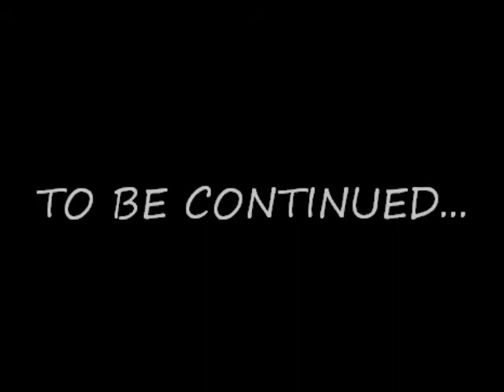LPS really random ep. 3!!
I'm sorry about how much it sucks and how short it is, but there is a reason to look up to RR ep.4!! :D